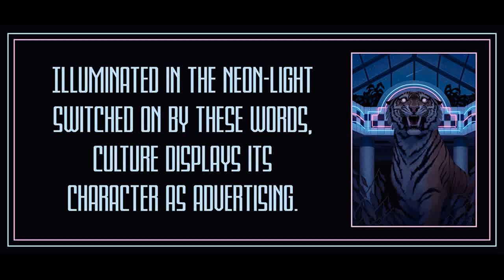26 from Minima Moralia by Theodor Adorno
Art is by Jenna Barton.